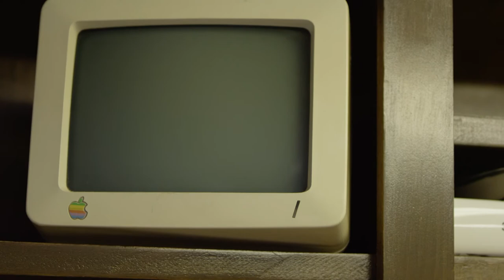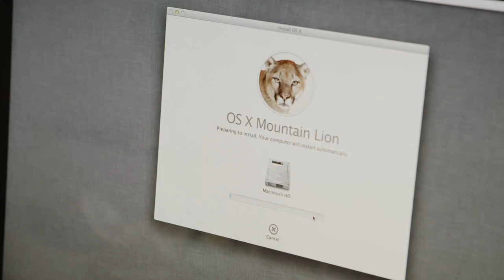We are Maccentric.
Maccentric, an Apple Authorized Service Provider, has proudly served the Apple community of Shreveport-Bossier since April, 2006.

Music soundtrack and Apple Store Willow Bend grand opening video courtesy of Engine and Sam Crutsinger, respectively.